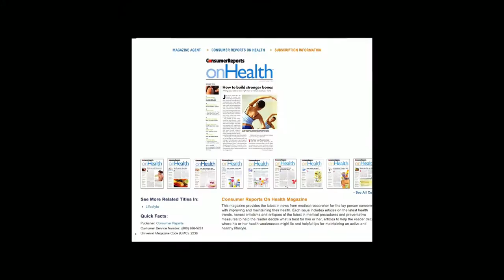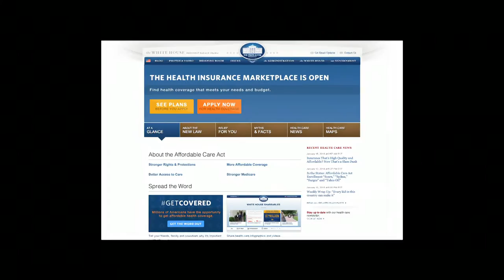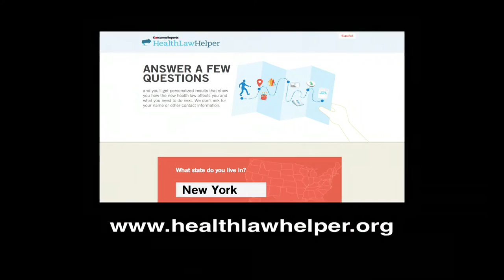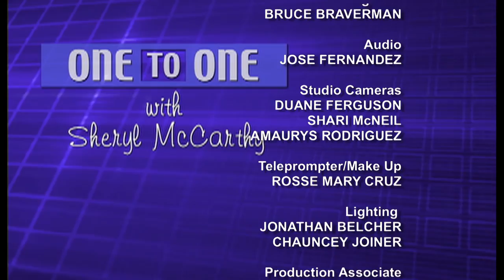One to One: Nancy Metcalf, Consumer Reports Mag.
Sheryl McCarthy and Nancy Metcalf of Consumer Reports talk about the subject on everyone's mind: healthcare coverage - where to get it and how!  Answers to questions may be available on Ms. Metcalf's blog and in Spanish (Taped: 01/15/14)